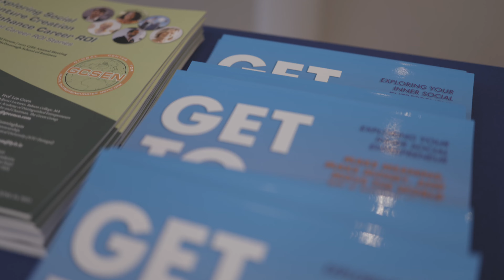GCSEN's Social Enterprise Incubator Launch in Mayo/Roscommon Local Area Service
In May 2024, the Mayo-Roscommon Local Area Employment Service (MRLAES) invited the GCSEN Foundation to assist in the Innovation and Design Thinking for Activation of a Regional Social Enterprise Accelerator/Incubator. This innovative Social Enterprise effort is dedicated to inspiring, teaching and supporting employee-owned Social Enterprises. Joining in will be Mayo North East LEADER Partnership Company, Atlantic Technological University (ATU) and Ulster University to help the region, “Win The Future!”